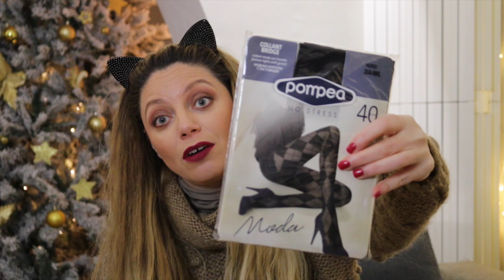I MIEI 15 PREFERITI DELL'INVERNO / TOP INVERNO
Ciao ragazzi eccomi con i miei 15 top dell'inverno per mostrarvi i miei preferiti nelle giornate più fredde dell'anno! Buona visione by Anto :)